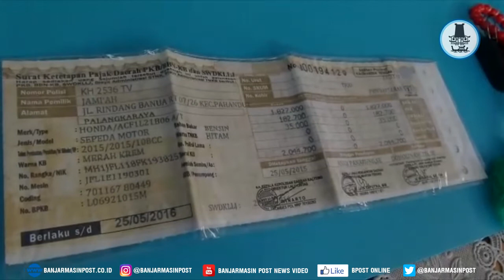BNN Kalteng Bekuk Mekanik Mobil Saat Jual Sabu